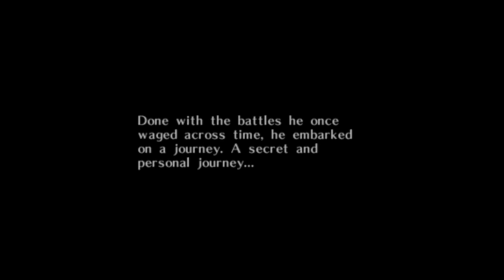The Legend of Zelda: Majora's Mask - Episode 1 "I'M BAAAAAACK"